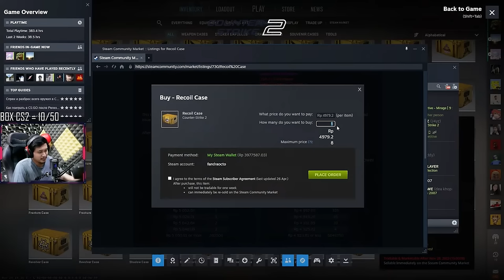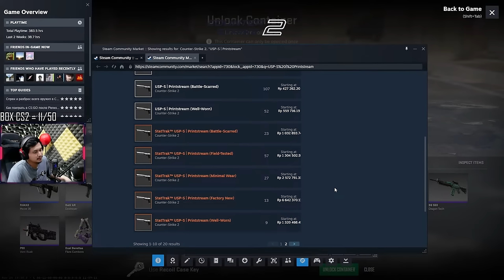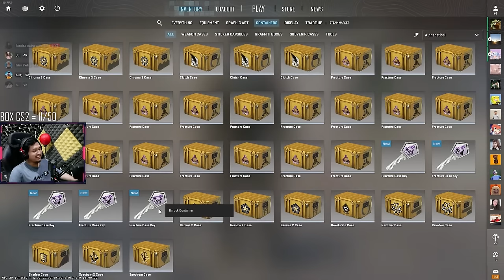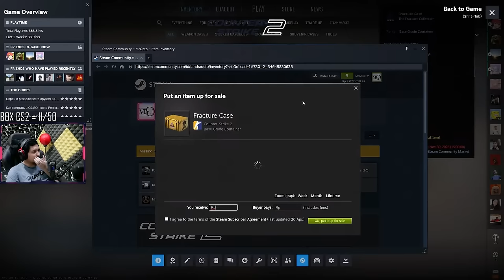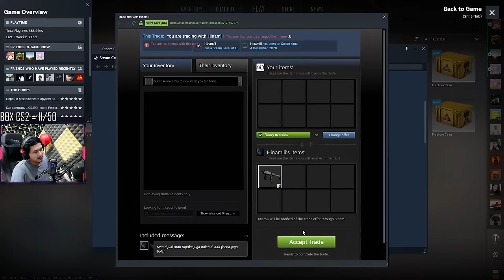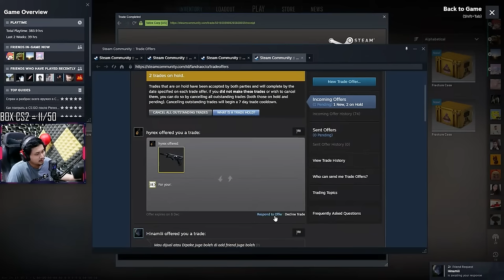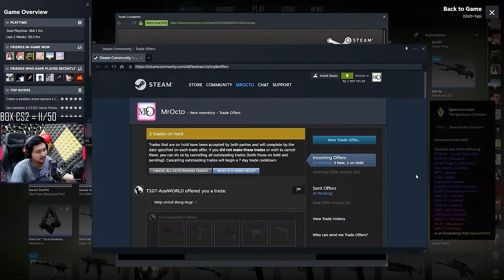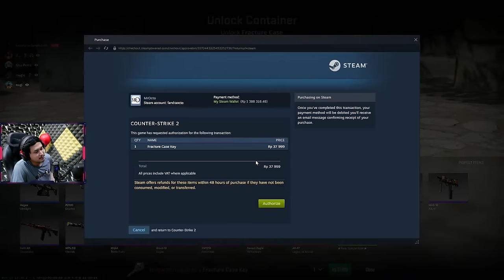GACHA MODAL 3 JUTA BUAT DAPETIN PISO!! CS 2 Opening Case